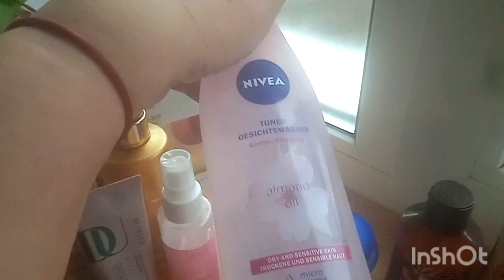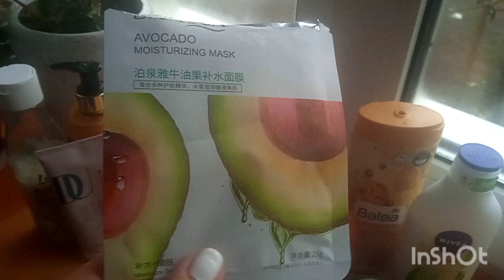Мій простий ранковий догляд